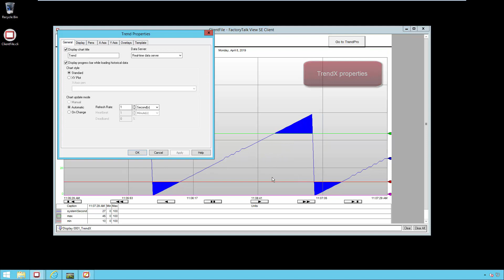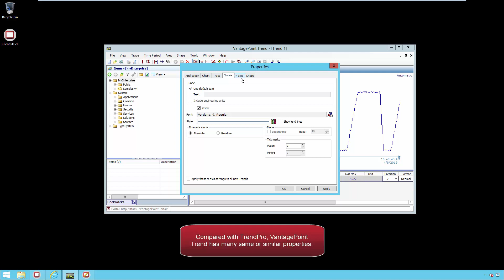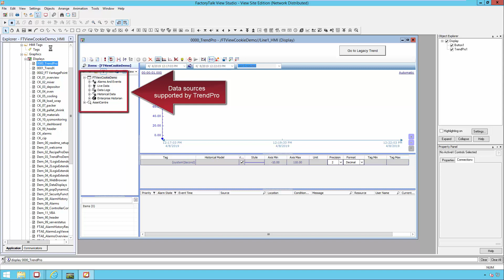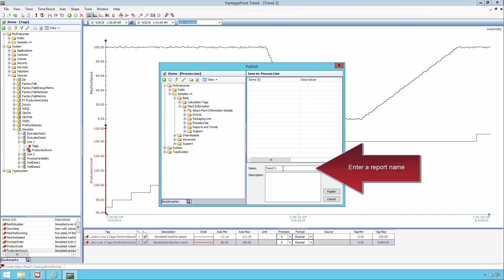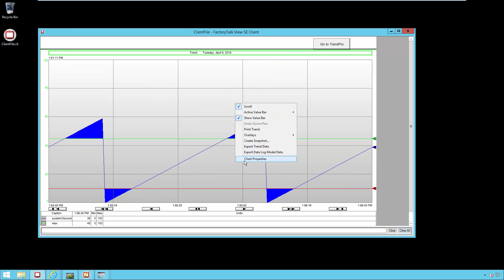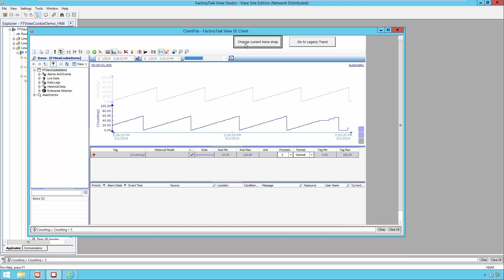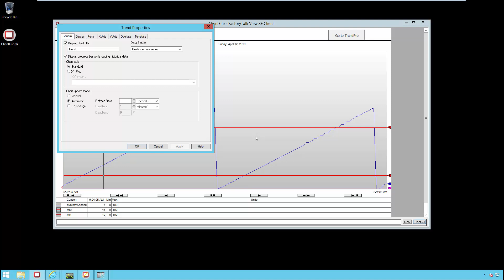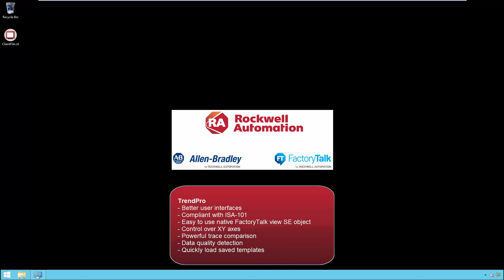Comparing FactoryTalk Trends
This video compares the features and functionality between FactoryTalk® View SE software, TrendX, TrendPro, and FactoryTalk® VantagePoint® Trend solution. For more information on FactoryTalk View SE software,